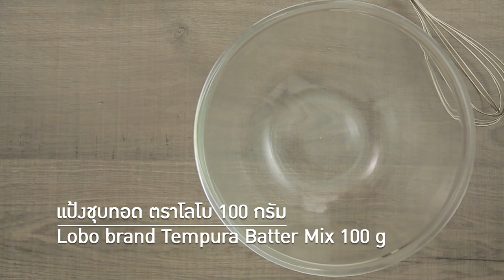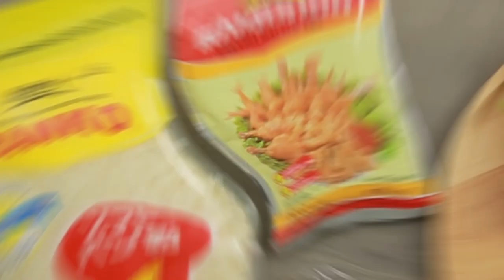ยำไข่แดงเค็ม สูตรเด็ด...ทำง่าย...สไตล์ "อ.ยิ่งศักดิ์"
วันนี้อาจารย์มีเมนู ยำไข่แดงเค็ม จากผลิตภัณฑ์ ตราโลโบ มาฝากคร่ะ

สิ่งที่ต้องเตรียมสำหรับ (ยำไข่แดงเค็ม)

แป้งชุบทอด ตราโลโบ   100 กรัม
ไข่เค็ม (เฉพาะไข่แดง)   6 ฟอง
เกล็ดขนมปัง  ตราโลโบ   120 กรัม

วิธีทำ (ยำไข่แดงเค็ม)

1. เทแป้งชุบทอด ตราโลโบลงในภาชนะ เติมน้ำคนผสมให้เข้ากัน เตรียมไว้
2. เทเกล็ดขนมปัง  ตราโลโบลงในภาชนะเตรียมไว้
3. นำไข่แดงเค็มลงชุบกับแป้งที่ละลายไว้จากนั้นนำไปคลุกกับเกล็ดขนมปัง  ตราโลโบให้ทั่ว
4. นำลงทอดในน้ำมันพืชที่อุ่นเตรียมไว้ใช้ไฟปานกลางทอดจนสุกเหลือง ตักขึ้น เตรียมไว้

สิ่งที่ต้องเตรียมสำหรับ (น้ำยำ)

พริกขี้หนูแดงสับ     15 กรัม
 มะเขือเทศเชอร์รีผ่าครึ่ง   20 กรัม
ขึ้นฉ่ายหั่นเป็นท่อน     20 กรัม
 ถั่วลิสงเลาะเปลือกคั่ว    20 กรัม

วิธีทำ (น้ำปรุงยำ)

1. ใส่น้ำตาลปิ๊บลงในภาชนะเปิดไฟเคียวจนน้ำตาลปี๊บละลาย เติมน้ำ ปรุงรสด้วยน้ำปลา และน้ำมะขามเปียกคนให้เข้ากันรอจนเดือด ปิดไฟ พักไว้จนส่วนผสมเย็น
2. ใส่พริกขี้หนูแดงสับ หอมแขกซอย มะเขือเทศเชอร์รีผ่าครึ่ง และน้ำปรุงยำที่เตรียมไว้ คนผสมให้เข้ากัน ใส่ขึ้นฉ่ายหั่นท่อน ถั่วลิสงเลาะเปลือกคั่วคนผสมให้เข้ากัน
5. จัดไข่แดงเค็มทอดลงภาชนะสำหรับเสิร์ฟ รับประทานคู่กับน้ำยำที่เตรียมไว้ก่อนเสิร์ฟ

▲Line @yingsakfood